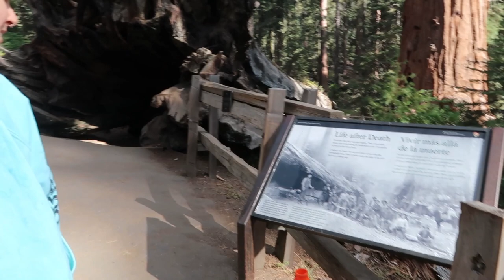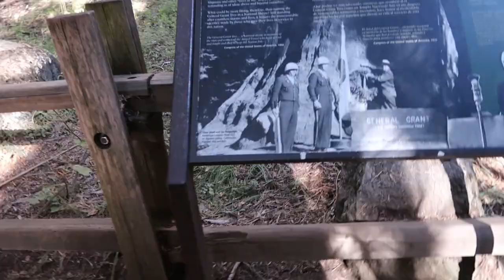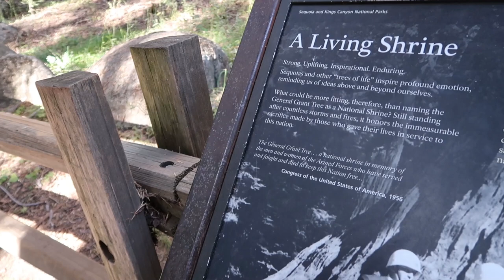Escaping Forest Fire at Yosemite National Park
We decided to take a short trip up to Yosemite National Park to check it out before it got cold so we could go again next year on a bigger trip and have more of an idea what to expect. Our hotel manager guy talked us into going on the Vernal Falls hike with Freckles because it was apparently dog friendly. Turns out, not so much and it's not an easy hike, its a hard hike if you check the all trails app. But somehow we did manage to make it all the way up to Clark point and back down only to find smoke all over the rest of the park. Turns out the Mariposa Wildfire had started the night before and was polluting the air at the park. We didn't know at the time what was going on and were really worried, especially since we could smell smoke. We decided to go South the next day to the Sequoia national forest the next day to escape the smoke, but it had also traveled all the way down there. Kind of a big bummer. We didn't even get to see El Capitan in its full glory, needless to say we'll have to go back. Freckles managed to do the whole hike tho, couldn't be more proud of him. He was such a champ!

📚My "100 Things to Get Rid Of" book

Follow LIVIAZ!

🐌 mail:
7111 Santa Monica Blvd. Ste B-117

🎵:   300 Violin Orchestra Fast Version - NCM Epic Music Ender Guney